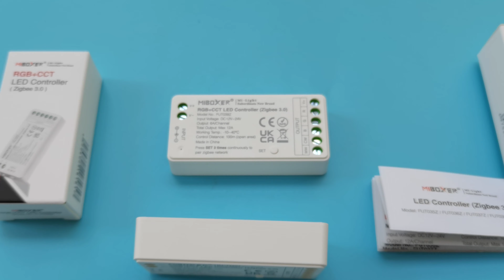FUT039Z Zigbee 3.0 MiBoxer 5 channels LED controller - kutop.com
Click the link to know more details about MiBoxer Fut039Z